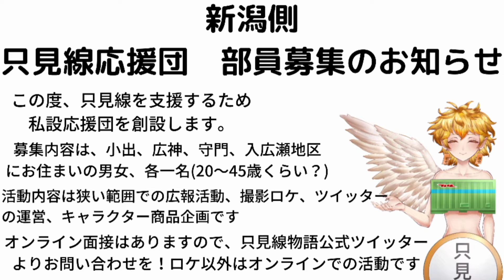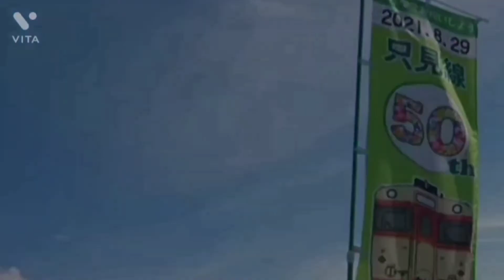週刊お茶ンネル通信9 勝手に只見線応援団！ ツイッター部員募集のお知らせ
キハエルCV   梅野咲奈子さん